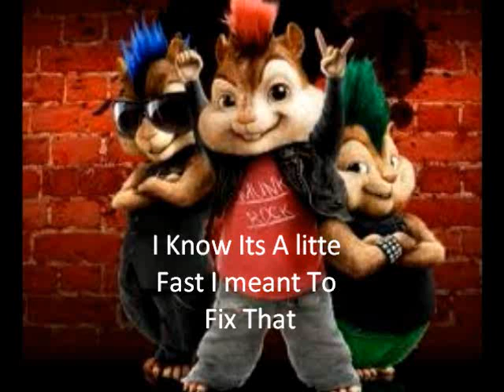I Hate EveryThing About You Three Days Grace Chipmunks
chipmucks do a cover of three days graces i hate everything about you